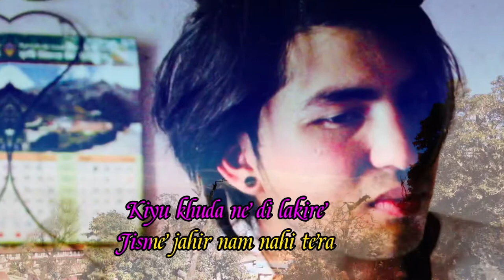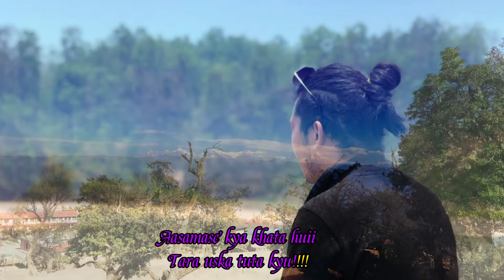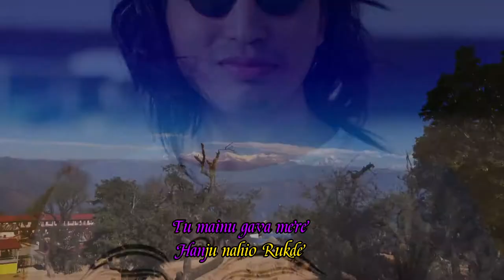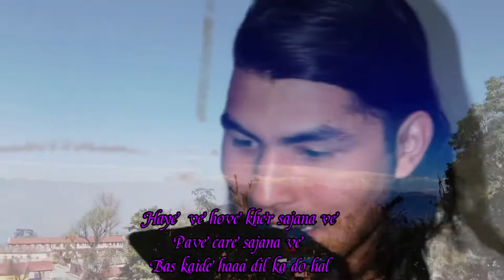Asal main tum nahi ho mere!!!? Darsan raval song a cover by saroj kc#Darsan_Raval